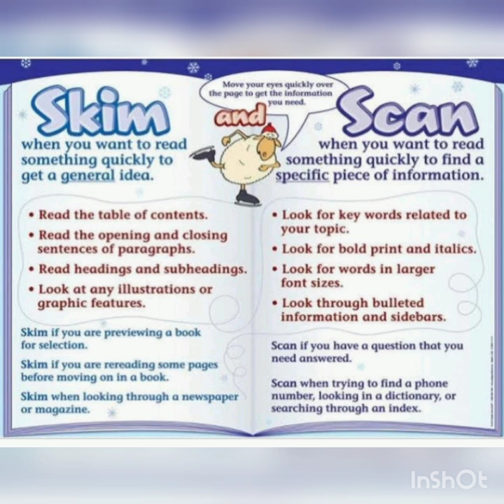Skimming and scanning